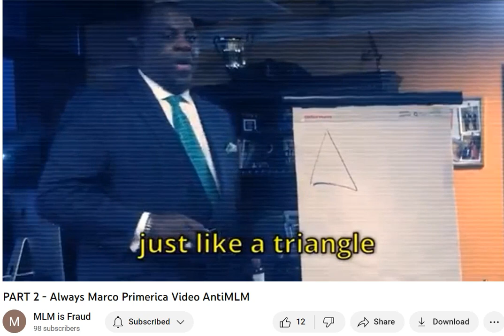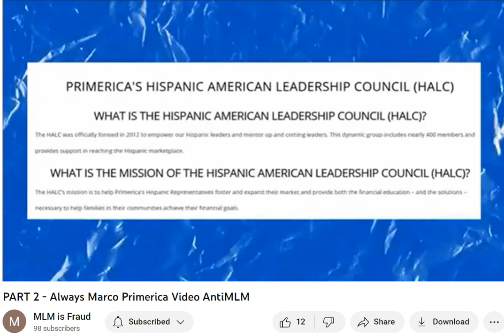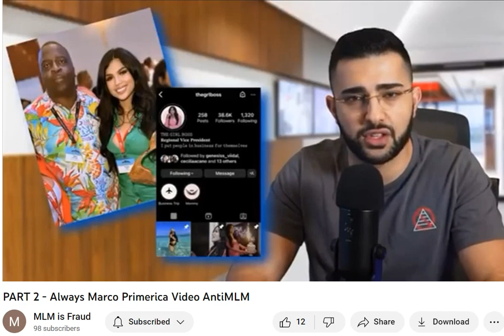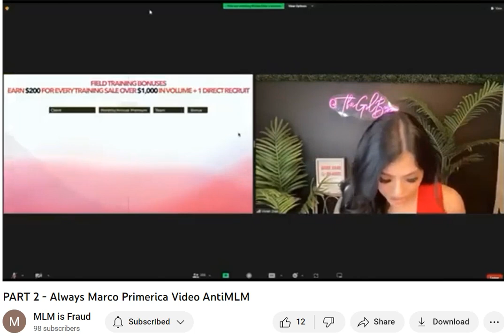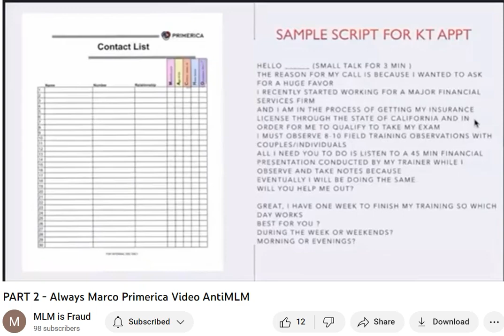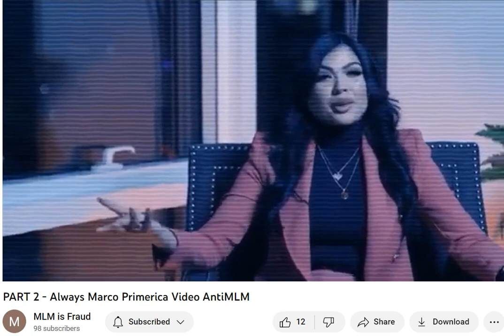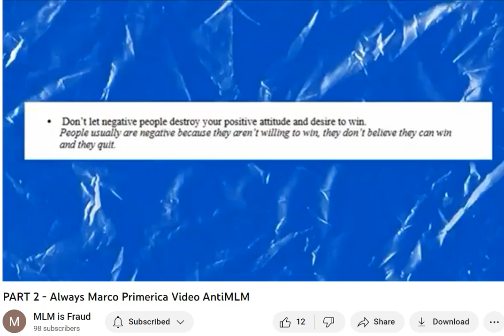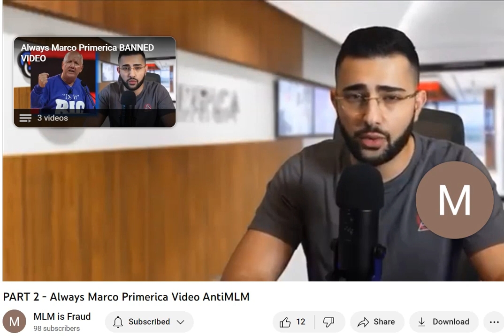PART 2 - Always Marco's Primerica Video AntiMLM Pyramid scheme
This is a reupload from Youtube channel MLM is Fraud's reupload of Always Marco's takedown of Primerica. I am also going to reupload this onto my Rumble account as well. The bullying tactics that Primerica are using will not work. They will only make this video bigger. People love watching videos that have been banned and censored. Amway also used this tactic with the movie Welcome to Life below is a link to it.